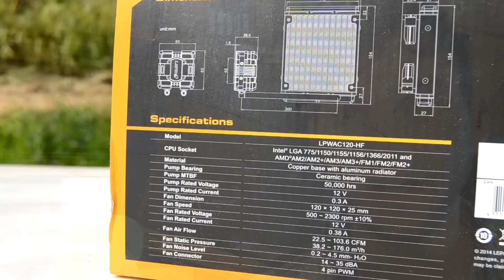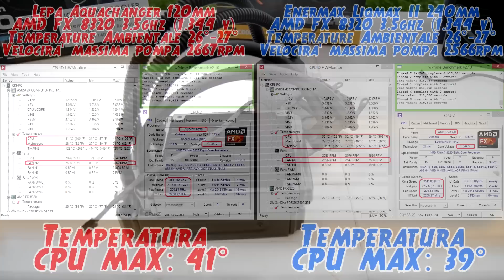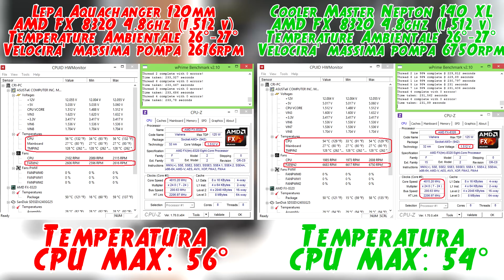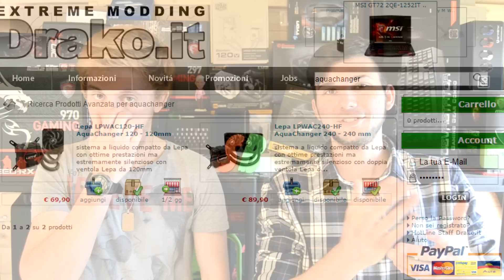LEPA Aquachanger 120, Un All-in-One FREDDO !!! - Computer per passione - EP84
Se vuoi sostenerci o comunque acquistare giochi scontati rispetto a steam/origin/uplay ecc, visita questo e acquista i giochi dal seguente link :D

FINALMENTE, e lo ripeto, FINALMENTE abbiamo avuto modo di toccare con mano e con le nostre menti malate un dissipatore da noi tanto aspettato. Il LEPA Aquachanger da 120mm (insieme al suo fratello maggiore da 240mm) è uno dei dissipatori sul mercato più interessanti  che si possono trovare al momento. Questo perchè, avendo più o meno le stesse tecnologie della serie LIQMAX 2 di Enermax, avremo un prodotto ottimo ma al giusto prezzo perchè chiaramente è marchiato LEPA...un pò come sta succedendo per tutti i prodotti LEPA, come case, alimentatori e dissipatori ad aria. Insomma non c'è molto altro da dire...apparte che nel video l'abbiamo confrontato al Cooler Master Nepton 140XL e all'Enermax Liqmax 2 da 240mm.
Il leopardo racchiuso in questo piccolo AIO, riuscirà a competere con i suoi avversari che appartengono ad una fascia di prezzo più alta? Scopritelo guardando il video :D
Voi invece? Lo stavate aspettando con tanta "enfasi" quanto noi? Fateci sapere cosa ne pensate ^_^ SGLEP !!!

Evento AK HUNTER 9 Maggio 2015, noi ci siamo e voi?

---COME INVIARCI LE FOTO?---
Se volete far vedere la vostra postazione di giochi, o una qualsiasi foto vi venga in mente inerente al mondo dei computer, vi basterà andare al seguente link (la nostra pagina facebook) e inviarci la foto come messaggio privato o postarla direttamente in bacheca.

Canzoni: Jim Yosef - Lights /// Krys Talk - Fly Away (Mendum Remix)